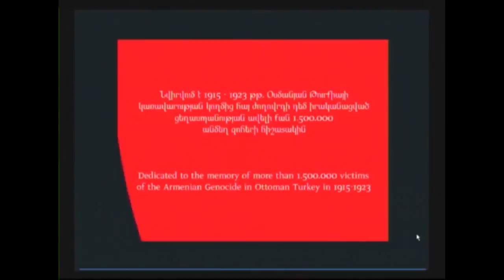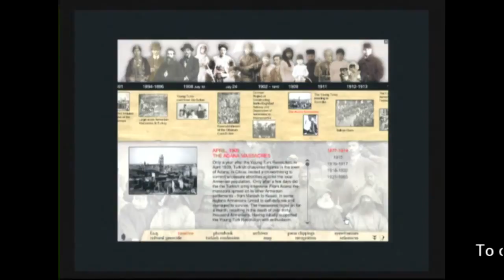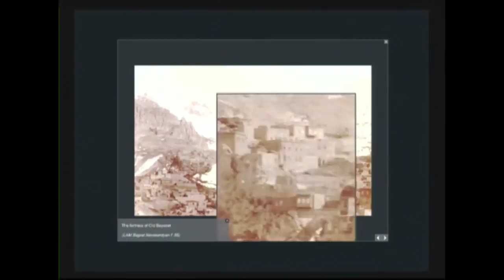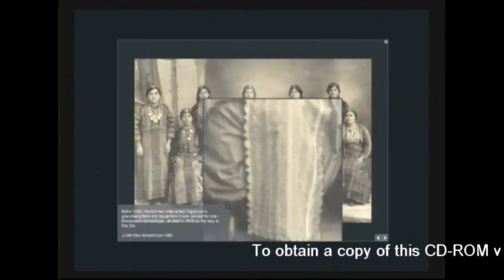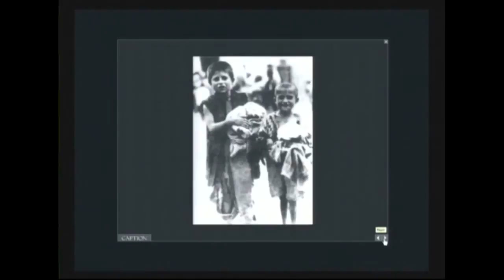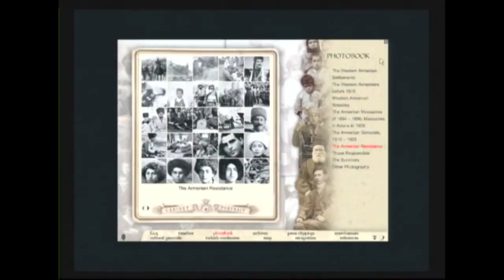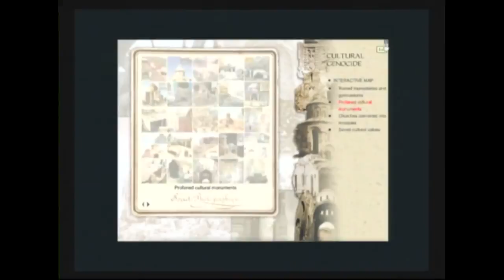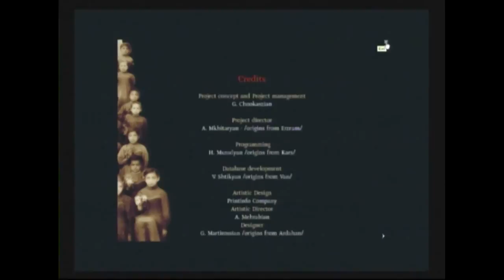Armenian Genocide: 1915-1923 CD-ROM Presentation (English)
"Armenian Genocide: 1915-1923" CD-ROM was presented live at the Ararat-Eskijian Museum, in Mission Hills, CA, on June 5, 2011

Multimedia / Interactive CD-ROM, including more than 500 archival photographs, documents, eyewitness accounts and interactive timeline. Armenian / English / Russian. World Summit Award, Special Mention in e-Learning Content. (Yerevan, Armenia: ITE CJSC, 2005)

For more information about this DVD-ROM and how to obtain a copy of it,